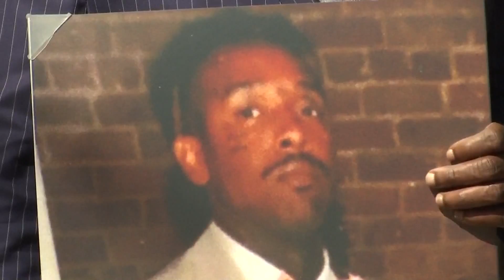One on one with attorney Ben Crump